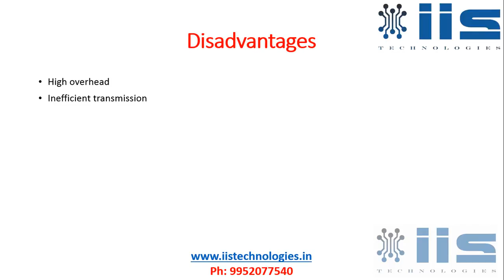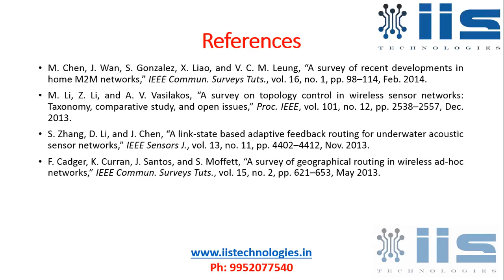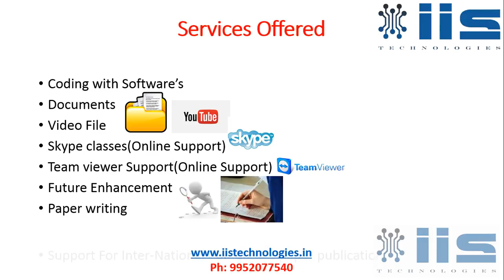A VIRTUAL COORDINATE BASED BYPASSING VOID ROUTING FOR WIRELESS SENSOR NETWORKS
A VIRTUAL COORDINATE BASED BYPASSING VOID ROUTING FOR WIRELESS SENSOR NETWORKS || 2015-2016 IEEE NS2 Projects Training